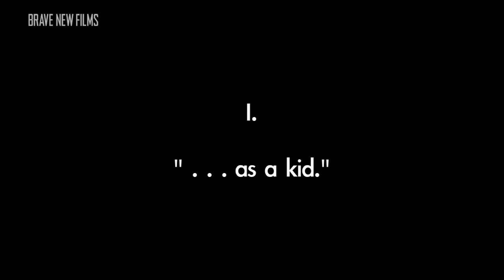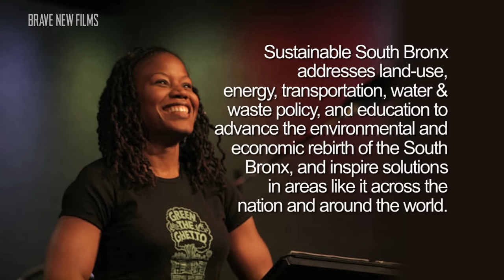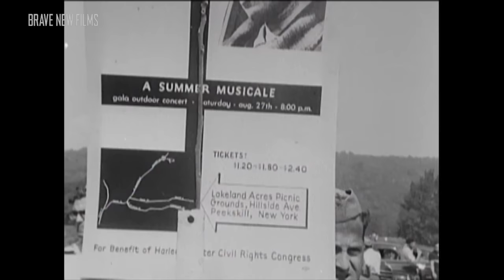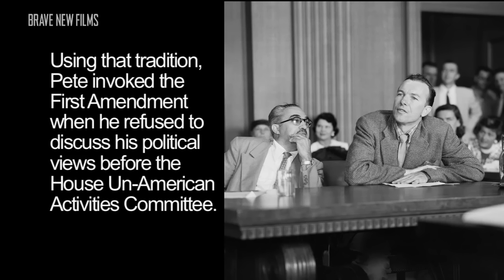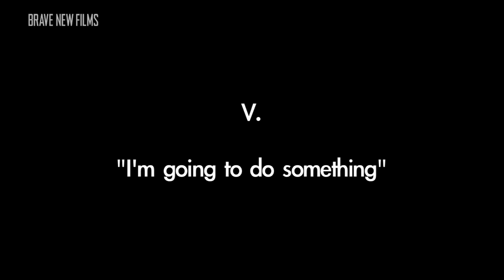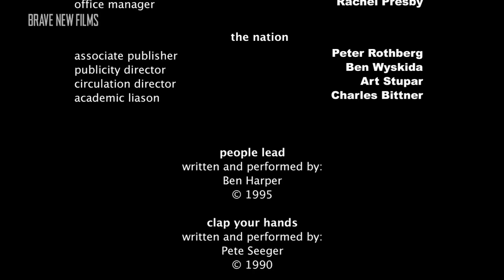Pete Seeger & Majora Carter • Hudson River, Urban Renewal, Protest Music • BRAVE NEW FILMS • 4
In a Lower Manhattan apartment, one of the greatest living musicians and activists sat down with one of the country's newest great leaders. Pete Seeger, with a list of awards and honors longer than the neck on his famed banjo, still works tirelessly at 88 years of age.

He spoke with Majora Carter, the young and indefatigable founder of Sustainable South Bronx, an organization that is re-shaping the neighborhood of her youth through pioneering green-collar economic development projects, about the environmental work he has worked at for more than forty years. And while he's at it, he also finds time to sing a couple songs, demanding the film crew sing along, because it's not nearly as much fun singing to someone as it is singing with someone.